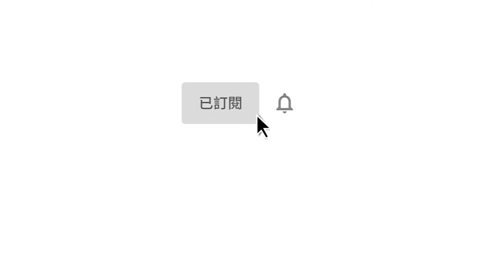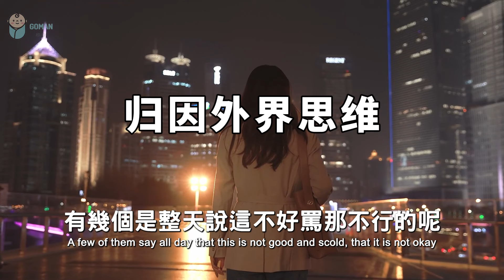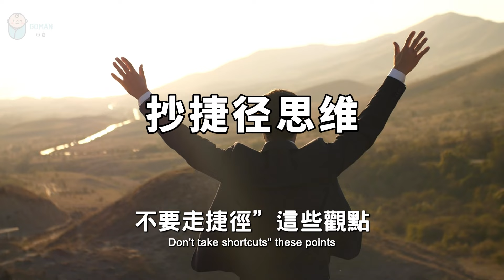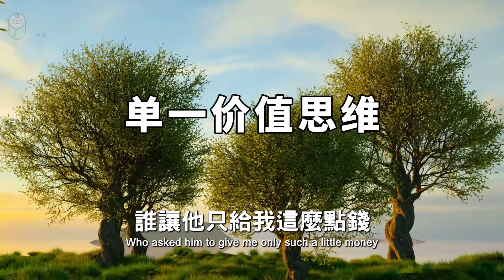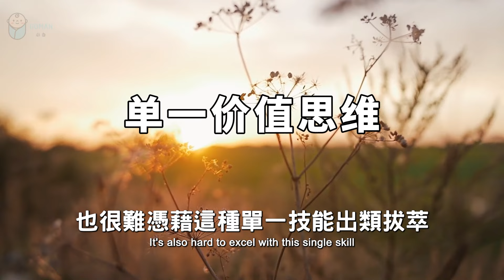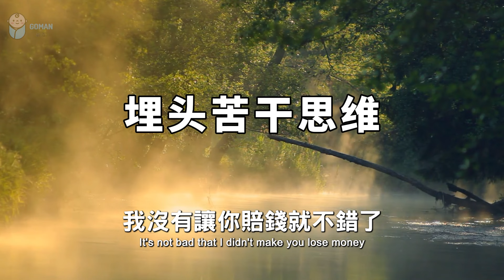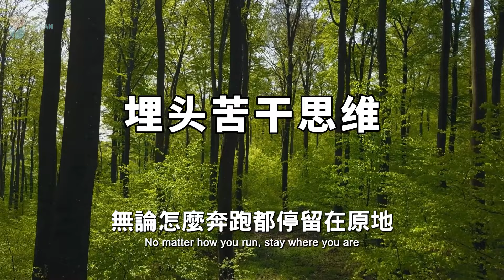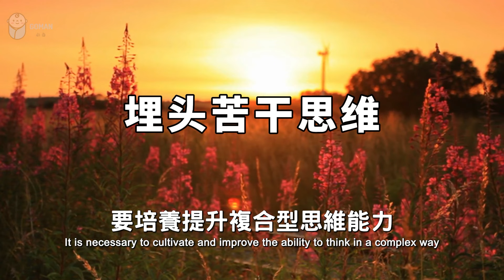2024 一個人越混越差的4種底層思維，尤其最後一種 4 types of underlying thinking that make a person worse off【愛學習 】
2024 一個人越混越差的4種底層思維，尤其最後一種 4 types of underlying thinking that make a person worse off【愛學習 】